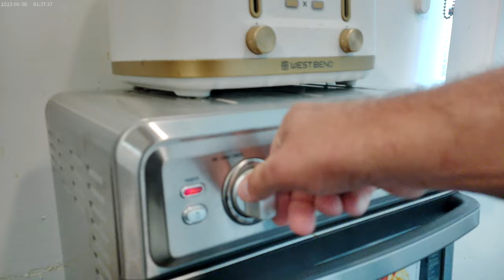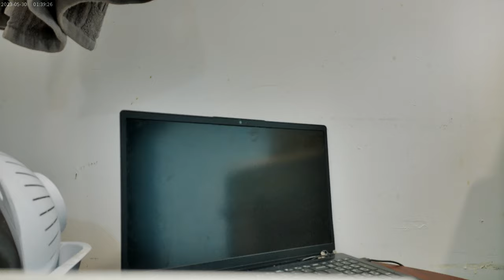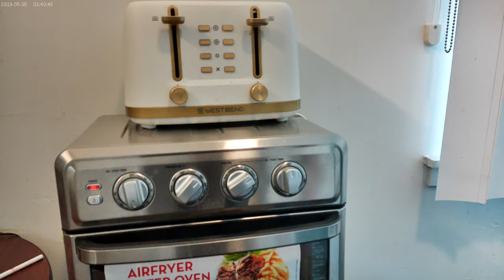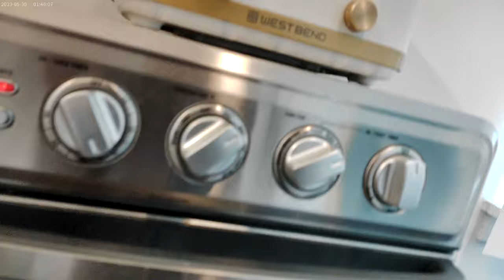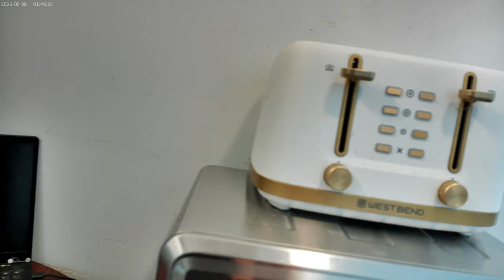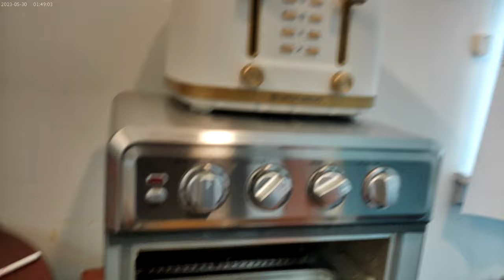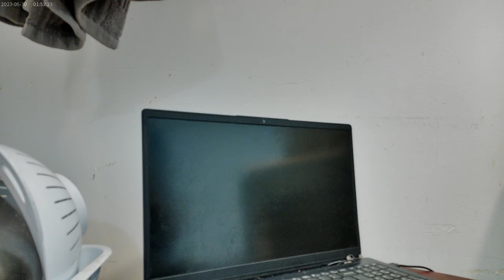Emptying out the fridge before I go grocery shopping on a Friday October 5th 2024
Yep, this is it. Some zucchini and the rest of the Texas Toast. I tried to use rest of the mayo/mustard sauce I had in the fridge on the Texas Toast, but wound up dropping that shit all over the f'n chair during filming, causing me to jump rope with the vain in my forehead. That's okay. I chilled and eventually plated everything up and added ranch and thousand island dressin over the cut up zucchini and also had Code Red Mt. Dew to drink !!